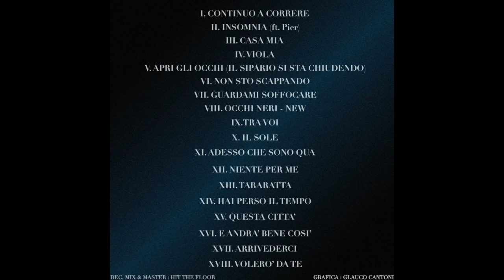Hit The Floor - E andrà bene così / INSOMNIA ALBUM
Ciao a tutti, noi siamo gli Hit The Floor e questa è "E andrà bene così" estratto dal nostro primo album "INSOMNIA".

Nel caso in cui, voleste supportarci (e pure sopportarci), qua sotto metteremo i vari link per poter acquistare il nostro album "INSOMNIA" e i link per poterci seguire sulle nostre pagina social.

INSOMNIA LINK :